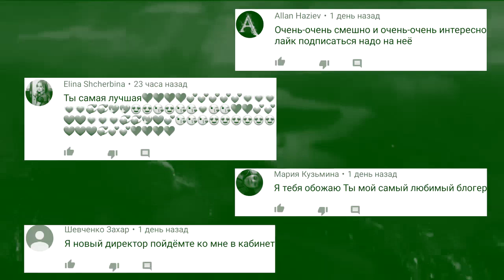КОРОЧЕ ГОВОРЯ, МОЯ МАМА ЗВЕЗДА in Telavision 1.3 Chorded